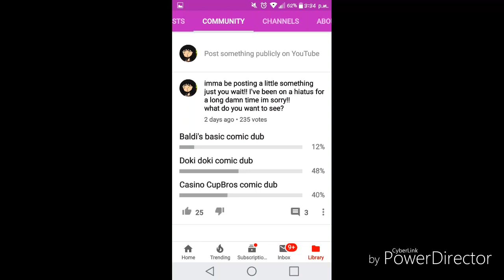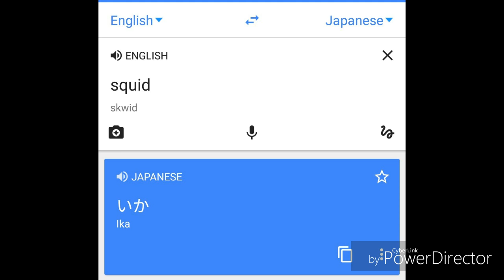Doki doki Literature club!!! 😜Comic dub😝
Hang me pls xD

Sub 4 more and also comment what you want to see next!!!